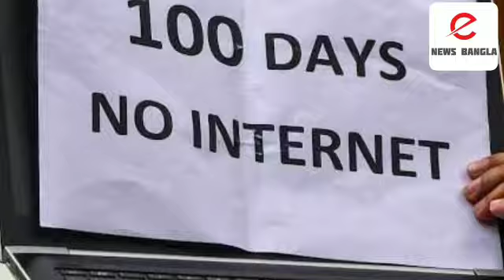বছরের প্রথমদিনে কাশ্মীরে ইন্টারনেট পরিষেবা চালু